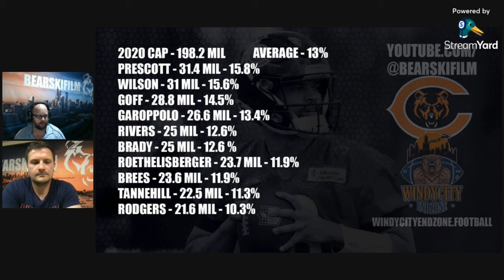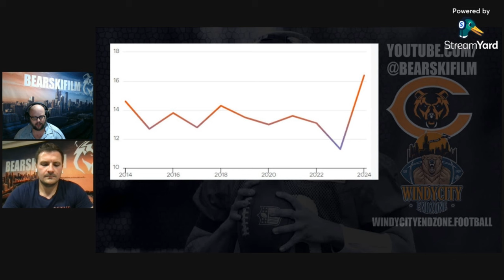NFL WR and QB Contract Discussion || Chicago Bears Offseason Thoughts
FULL EPISODE
Listen to us discuss the current landscape of the NFL WR Contracts in 2024 and what that means for the Chicago Bears moving forward with their group of WRs as well as hear us talk about what concerns us a bit during the Chicago Bears offseason - As well as check out the Breakdown of QB Contract Cap numbers from 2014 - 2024 broken down into total Cap % Allocation. See exactly how much NFL Teams Value QBs over the past 10 years. Then we also ask the question, Is Matt Eberflus really a good coach?